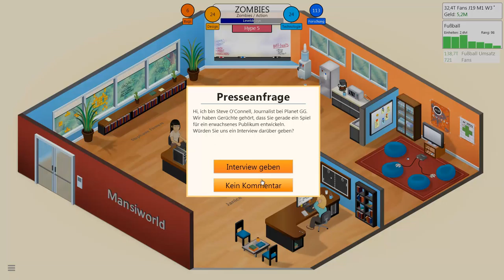Mein Todessturz #12 Game Dev Tycoon